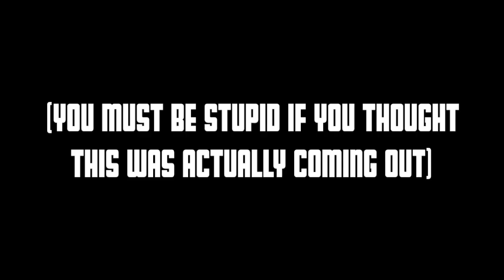The Men in Crocs || OFFICIAL TRAILER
Thats right all you fans! We have gotten Millions of requests (ok...not quite millions) to release the trailer for the BEST movie of the year! Get ready for. The Men in Crocs || OFFICIAL TRAILER